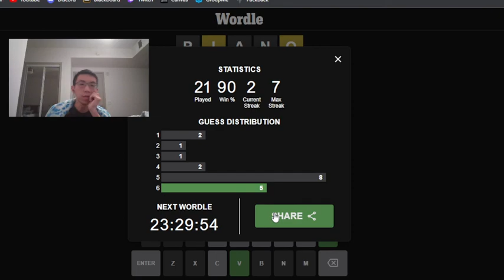Im really good at Wordle guys